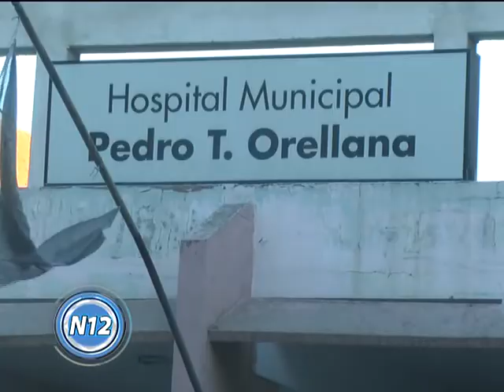CANAL 12 T.Lauquen - Seis casos de Gripe A